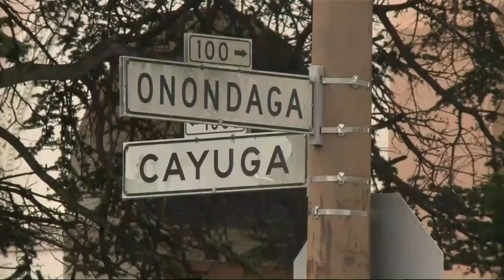Parents Spend Fearful Hours During Lockdown at S.F. Balboa High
The lockdown at Balboa High School and three other nearby schools in San Francisco has been lifted and four suspects detained following an incident where a gun was discharged on campus. One mother whose son attends Balboa had lost her cousin to gun violence earlier this month. Emily Turner reports. (8-30-18)